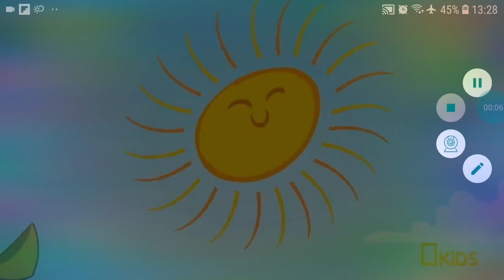galinha pintadinha alecrim dourado reverso